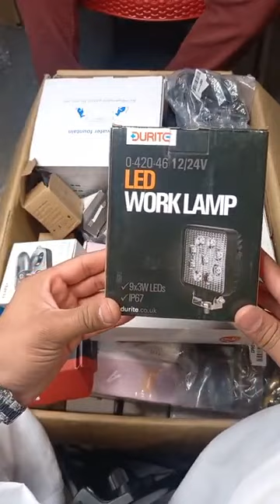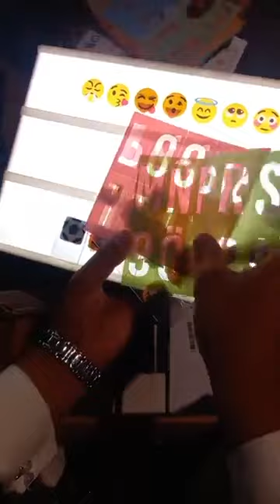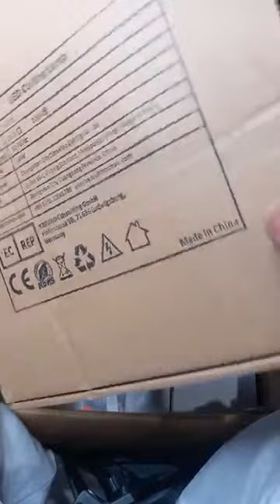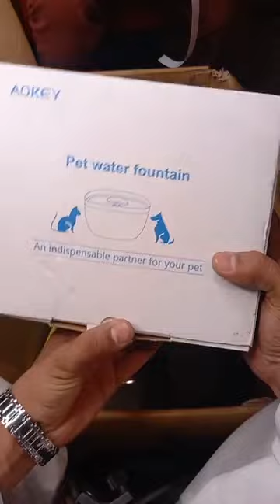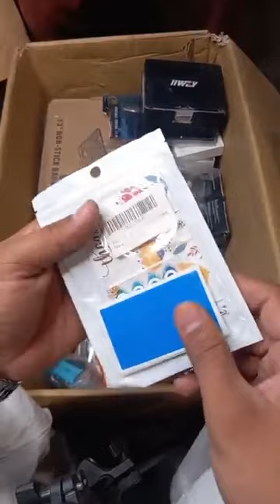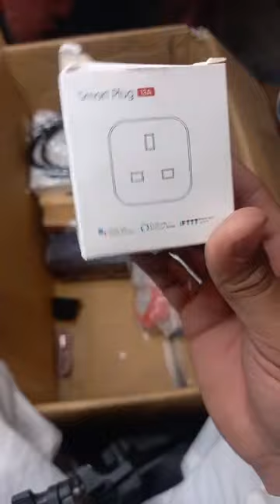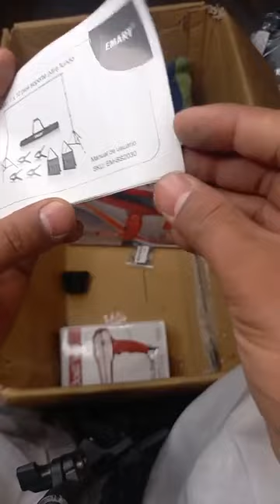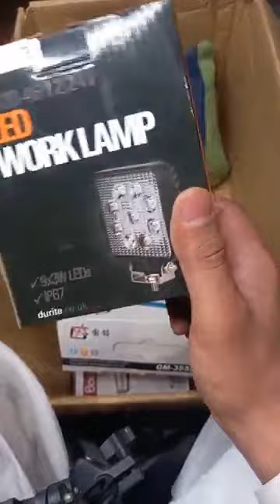container item's 03.03.2022